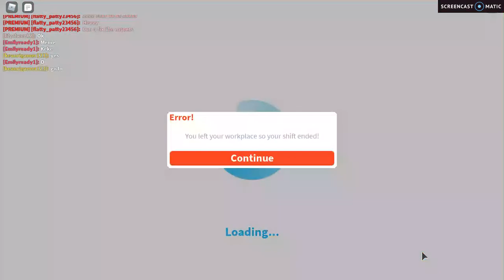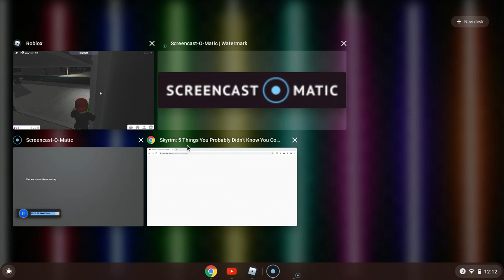Christmas Welcome to bloxburg